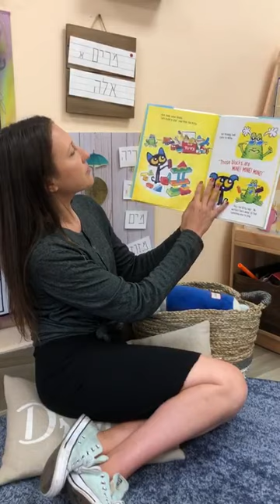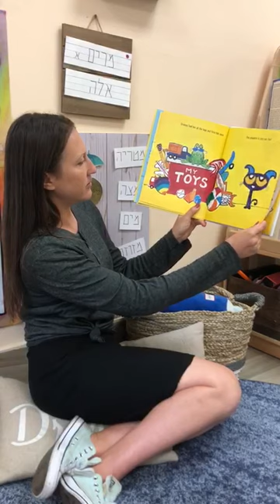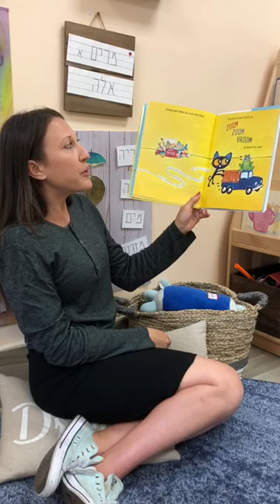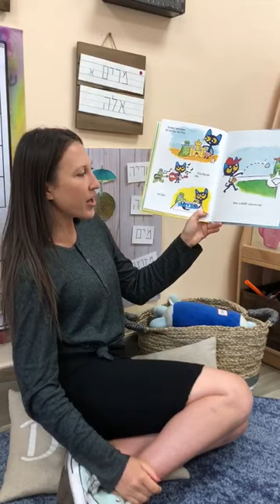Pete the Kitty & the Groovy Playdate